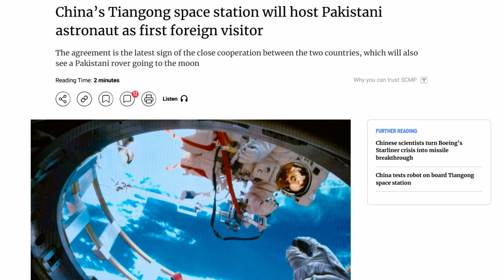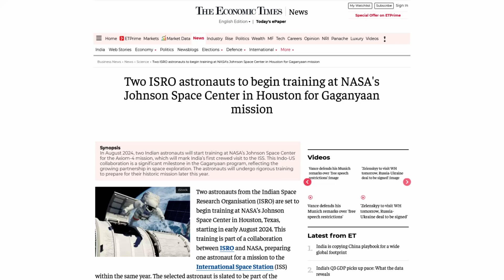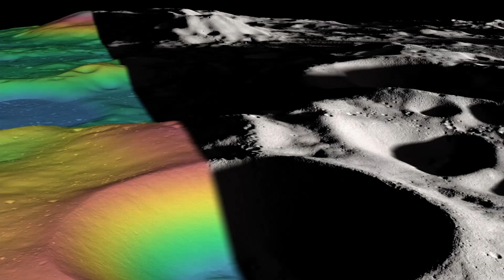[Urdu/Hindi] A Once-in-a-Lifetime Chance to Inspire Science! 🚀 | Kainaati Comment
China and Pakistan have signed a groundbreaking agreement to send Pakistani astronauts to Tiangong, China’s space station! 🇵🇰🚀 Plus, a Pakistani rover is set to join the Chang’e 8 mission to the Moon’s south pole! 🌑✨

These milestones could spark a new era of scientific curiosity and inspire the next generation of space enthusiasts. But how can we maximize public engagement and excitement around these historic missions?

Join astrophysicist Salman Hameed in this episode of Kainaati Comment as he explores the potential impact of Pakistan’s space ambitions and why these missions matter for science education! 🔭👩‍🚀

Credits:
Edited by: Shehryar Shaikh
Images: NASA, Wikipedia, CGTN, ESA, Reuters

Space Orbiters:
Dr. Abdul Nadir, Dr. Asad Ansari, Dr. Salman Mallick, Dr. Tariq Hameed, Asif Alam, Zubair Faiz, Dr. Kamran Manzoor, Dr. Arsalan Malik, Junaid Qurashi, Adnan Siddiqui and Kashif Saeed